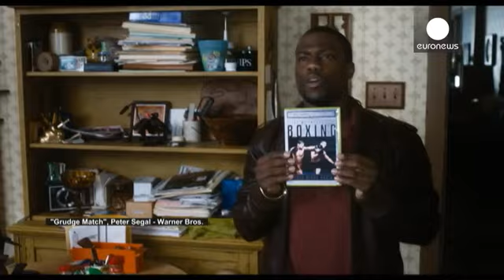Robert De Niro e Sylvester Stallone travam "Ajuste de Contas" - cinema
Dois reformados do mundo do boxe regressam ao ringue para o embate final. Silvester Stallone e...

Dois reformados do mundo do boxe regressam ao ringue para o embate final. Silvester Stallone e Robert De Niro são os protagonistas de "Grudge Match: Ajuste de Contas". O filme conta a história de dois lutadores que se encontram 30 anos depois de um deles ter desistido do combate pelo título, pondo fim à carreira de ambos.

A escolha do elenco não podia ter sido melhor já que a imagem de De Niro é indissociável da mítica personagem Jake LaMotta  do filme "Touro Enraivecido" de Martin Scorcese. Stallone também dispensa apresentações no mundo do boxe graças aos vários Rocky Balboa que interpretou.

Por isso, Stallone deu alguns conselhos ao realizador Peter Segal: "Fizemos imensos ensaios e eu disse ao Peter Segal que se precisasse de ajuda bastava dizer porque já fiz isto algumas vezes e sei os ângulos que funcionam."

Já Peter Segal justifica: "Ninguém coreografou tantos filmes de combate na história do cinema como o Stallone. Por isso, não pude deixar de lhe pedir alguma ajuda e alguns conselhos. Ele foi muito generoso e muito respeitoso no sentido em que o filme é meu, mas não o poderia ter feito sem ele. Foi um óptimo parceiro."